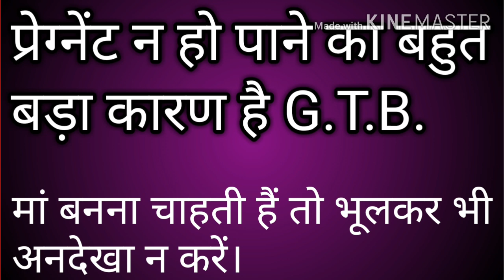🤰 Pregnancy tips।प्रेग्नेंट न हो पाने का बहुत बड़ा कारण है G.T.B.मां बनना चाहती हैं तो अनदेखा न करें